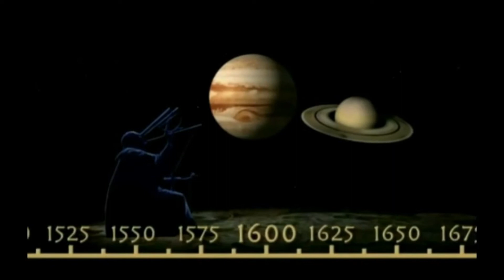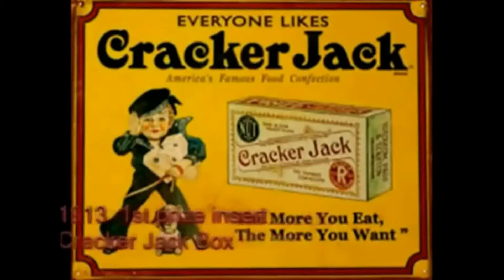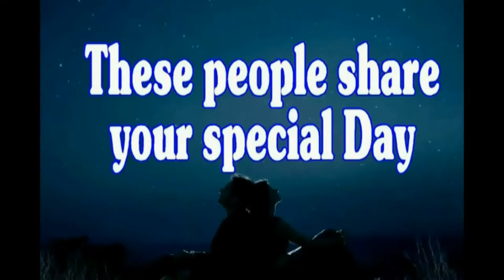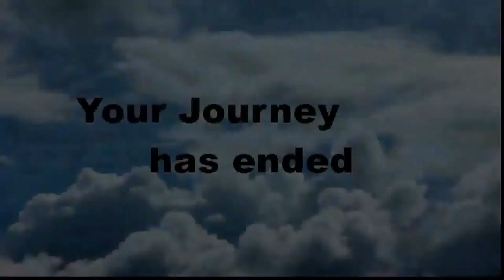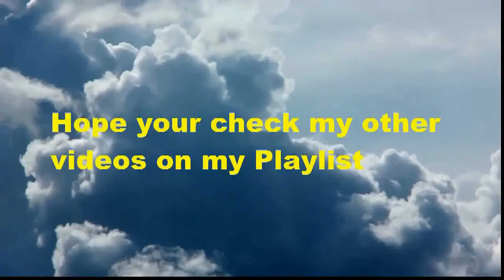Birthday Journey February 19 New (voice)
Birthday Message---FREE--Celebrate your Birthday Feb 19 through time. Journey through a historical event, see your horoscope and famous people who share your Birthday day. Great way to send Birthday wishes to all your internet friends. --just copy and Paste